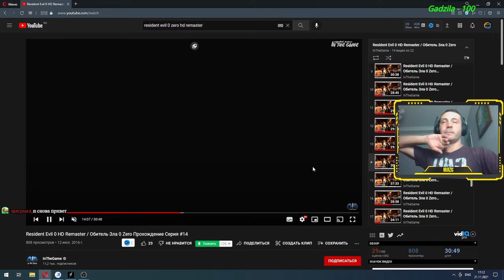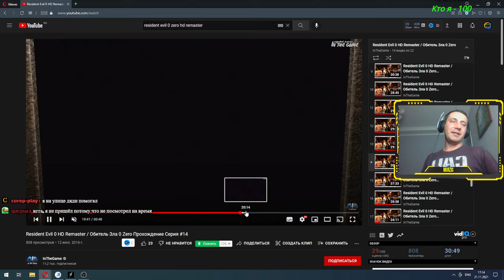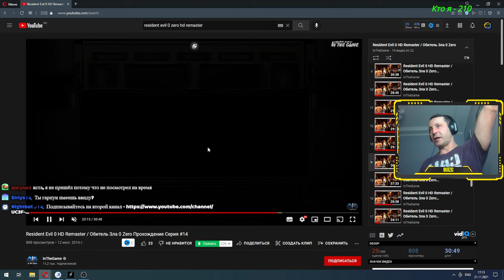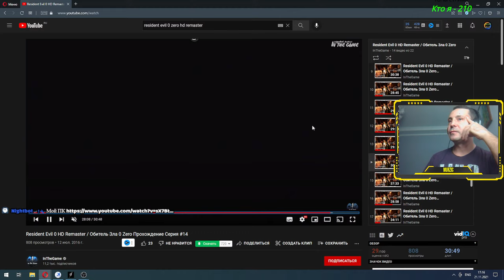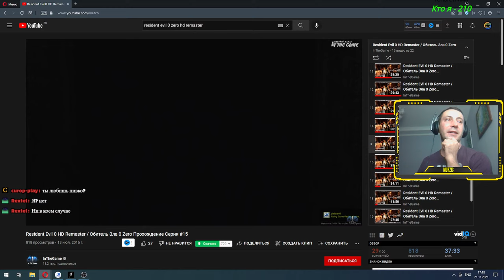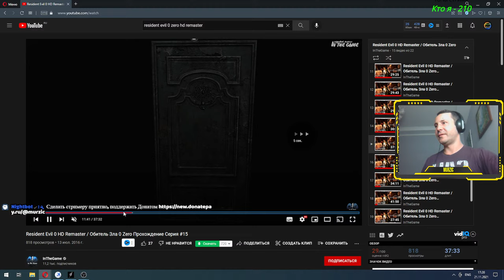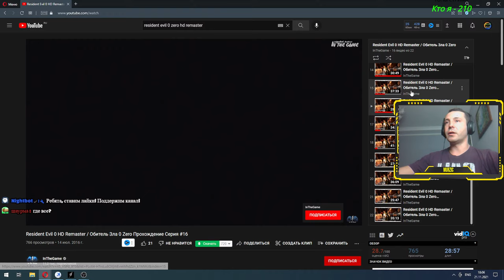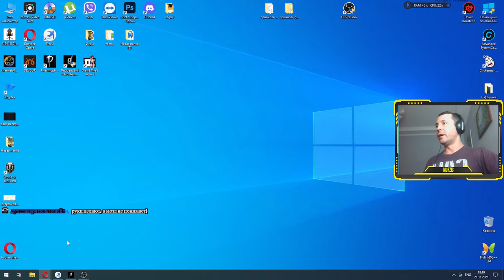Resident Evil 0 Zero HD Remaster ► ПРОХОЖДЕНИЕ ► Rus Part #4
Описание игры:
Ради новости о том, что в скором времени все смогут скачать торрент Resident Evil Zero HD Remaster в высоком разрешении, можно было бы и японский язык выучить, ведь впервые это славное сообщение было опубликовано на сайте издания Famitsu. Однако и официальный англоязычный блог Capcom долго тянуть не стал, и 26 мая весть разлетелась по всему миру. Когда же состоится релиз? Достаточно скоро — в начале следующего года.

Приятный момент заключается и в том, что над Resident Evil Zero HD Remaster работают те же люди, которые создали оригинал, либо имеющие непосредственное отношение к серии. Так, режиссером выступает Кодзи Ода, продюсерами — Цукаса Такенака и Ёсиаки Хирабаяси. Разработчики уже успели оставить геймерам видеопослание, и по нему прослеживается, что настрой у них серьезный, по-настоящему японский.

Resident Evil Zero достоин называться классическим хоррором.
В нем динамизм сочетается с напряженностью. Однако оригинальной версией могли насладиться не столь многие, потому что она вышла в 2002 году только на Nintendo GameCube. Через 6 лет, в 2008 году, появилась версия и для Wii. Сейчас же речь идет о поддержке PC, PS3, PS4, Xbox 360, Xbox One. Да, армия поклонников будет невероятной!

Кстати, а почему идет речь о ремастеринге именно Resident Evil Zero?
Во-первых, другие классические представители серии, которые легко бы поддались усовершенствованию, уже ему поддались... Вспомним Resident Evil 4 и Code Veronica. Их вторая жизнь началась еще в 2011 году. Во-вторых, модернизация графики таких проектов, как Resident Evil 2 и 3, требует очень больших усилий. Хотя, в будущем можно ждать ремастеринга и этих частей, так как компания Capcom сейчас активно занимается HD-версиями ретроигр.

Затронем и сюжет Resident Evil Zero.
Главными героями являются Ребекка Чамберс и Билли Коэн. Они такие разные: она служит фельдшером в отряде S.T.A.R.S. «Браво», он сбежал от правосудия. Впрочем, раньше Билли был морским пехотинцем, поэтому пара смело пробивается сквозь многочисленных зомби. Их цель — комплекс корпорации Umbrella. В нем проводились тысячи опасных экспериментов, поэтому место весьма и весьма зловещее... Добавим, что сюжет развивается до той истории, которая рассказана в первой части. А еще интересно, что можно в любой момент переключаться между Ребеккой и Билли.

Description of the game:
For the news that soon everyone will be able to download the Resident Evil Zero HD Remaster torrent in high resolution, it would be possible to learn the Japanese language, because for the first time this glorious message was published on the website of the Famitsu edition. However, the official English-language blog Capcom did not drag out for a long time, and on May 26, the news spread around the world. When will the release take place? Soon enough - early next year.

The nice thing is that Resident Evil Zero HD Remaster is being worked on by the same people who created the original, or who are directly related to the series. So, the director is Koji Oda, the producers are Tsukasa Takenaka and Yoshiaki Hirabayashi. The developers have already managed to leave a video message to gamers, and it can be traced from it that their mood is serious, truly Japanese.

Resident Evil Zero deserves to be called a classic horror game.
It combines dynamism with tension. However, the original version could not be enjoyed by so many, because it was released in 2002 only on the Nintendo GameCube. 6 years later, in 2008, a Wii version appeared. Now we are talking about support for PC, PS3, PS4, Xbox 360, Xbox One. Yes, the army of fans will be incredible!

By the way, why are we talking about the remastering of Resident Evil Zero?
Firstly, other classic representatives of the series, which could have easily lent themselves to improvement, have already succumbed to it ... Remember Resident Evil 4 and Code Veronica. Their second life began back in 2011. Secondly, modernizing the graphics of projects like Resident Evil 2 and 3 takes a lot of effort. Although, in the future, you can expect remastering of these parts, as Capcom is now actively engaged in HD versions of retro games.

Let's touch on the plot of Resident Evil Zero.
The main characters are Rebecca Chambers and Billy Cohen. They are so different: she serves as a paramedic in the S.T.A.R.S. "Bravo," he escaped justice. However, earlier Billy was a Marine, so the couple bravely breaks through numerous zombies. Their target is the Umbrella corporation complex. Thousands of dangerous experiments were carried out in it, so the place is very, very ominous ... We add that the plot develops to the story that is told in the first part. It's also interesting that you can switch between Rebecca and Billy at any time.